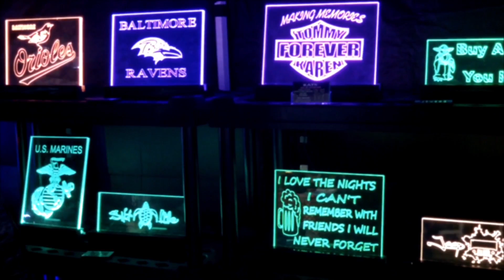2015 Holiday Expo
This video was created as a wrap up for the Holiday Expo event at Prince George's Stadium hosted by the Bowie Baysox. Music by Mariah Carey. Created in December 2015.